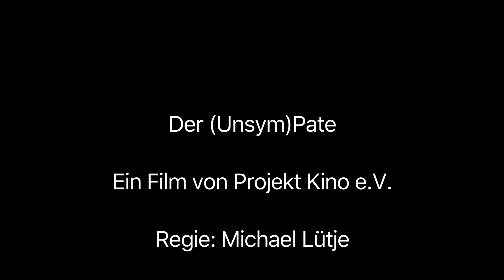Der UnsymPate (99Fire-Films Award 2018)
Wir als Projekt Kino e.V. lieben es als Amateure und Hobbyfilmer Filme zu produzieren.

Hier wurde ein Drehtag vom Film Der pate nachgestellt, welcher durch einen unsymphatischen Darsteller und einer genervten Vrew leider zu einer Komödie geworden ist.